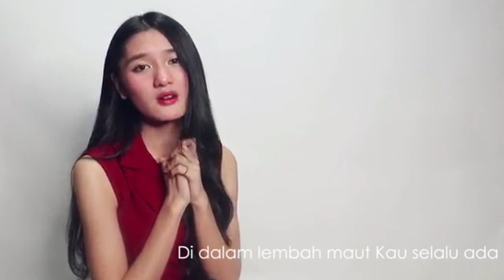Lagu Rohani pagi membawa damai || Lagu Rohani Kristen - Official Music Video